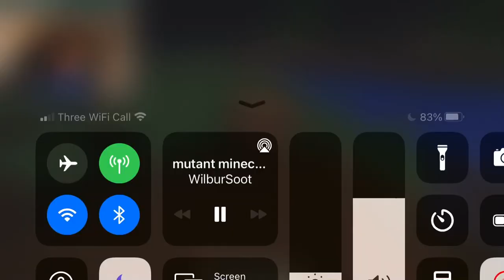Wilbur Soot plays Sir Mixalot ‘Baby got back’ || modded smp